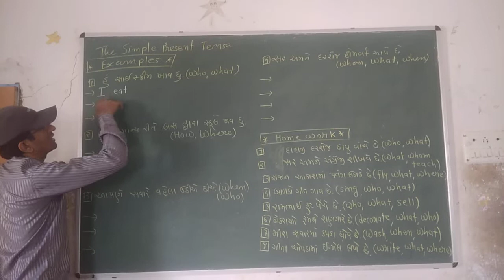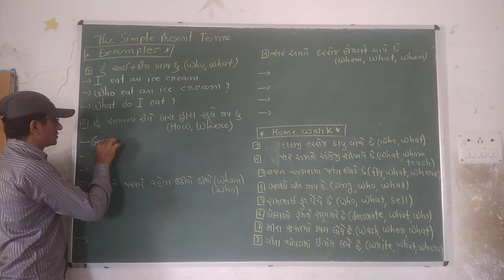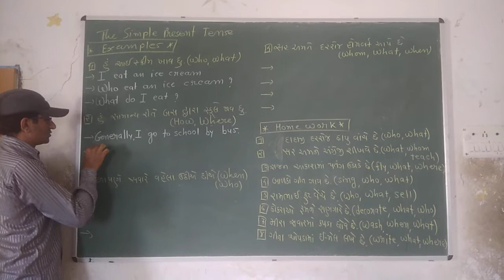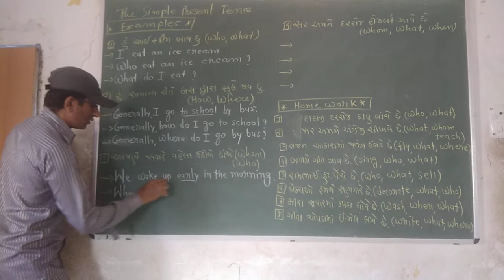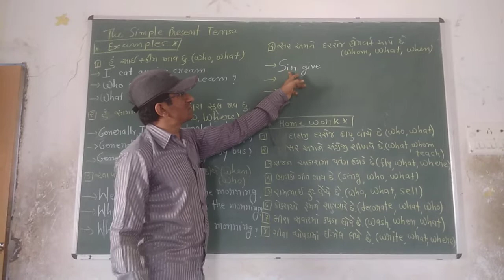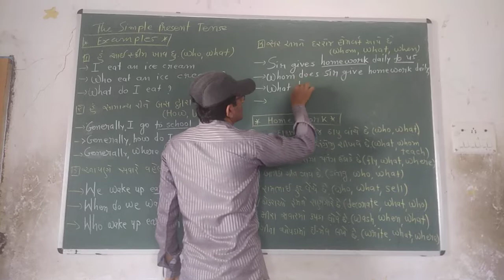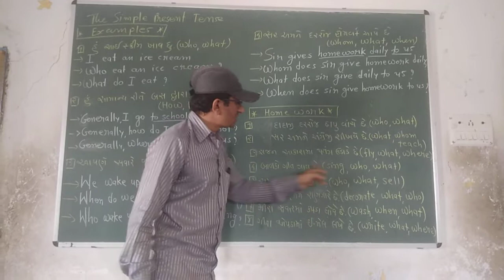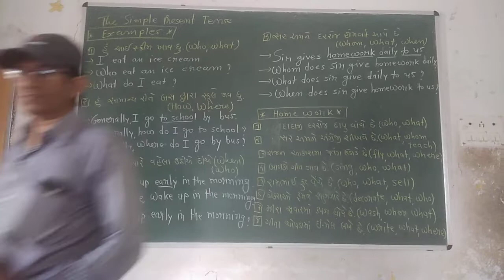Lecture 4 simple present tense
Vrundavan School jasdan